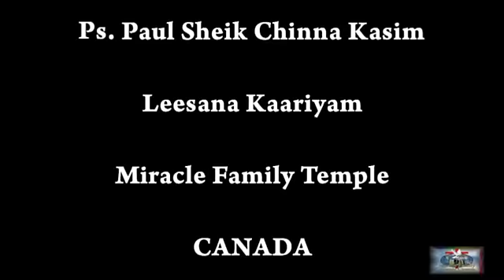Lesana Kariyam - Ps. Paul Sheik Chinna Kasim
Lesana Kaariyam - Ps. Paul Sheik Chinna Kasim